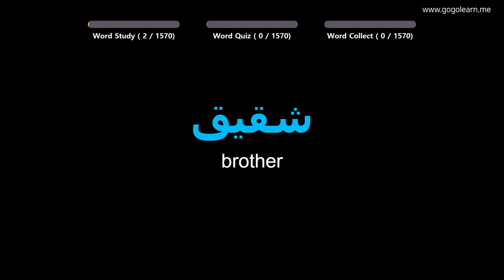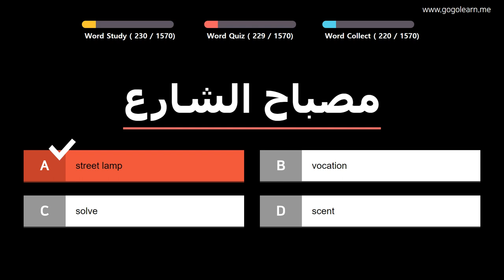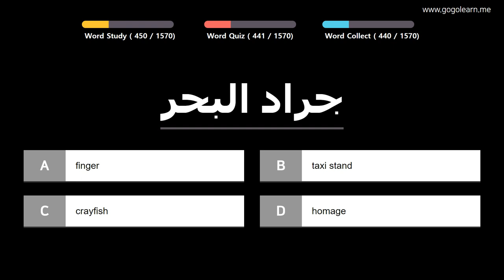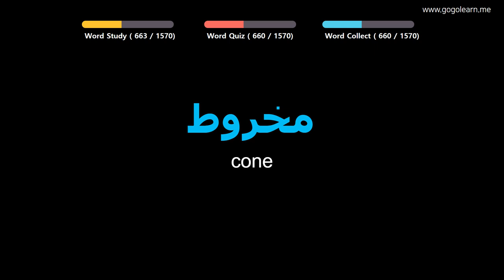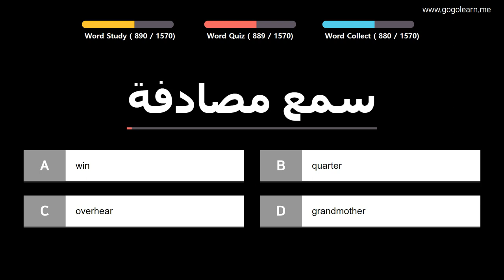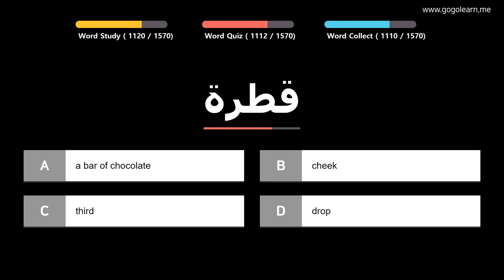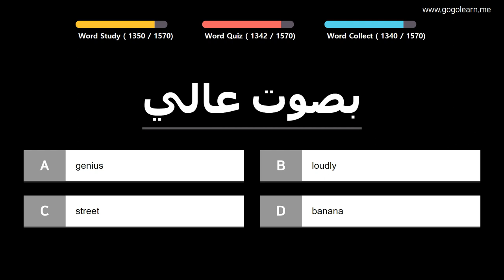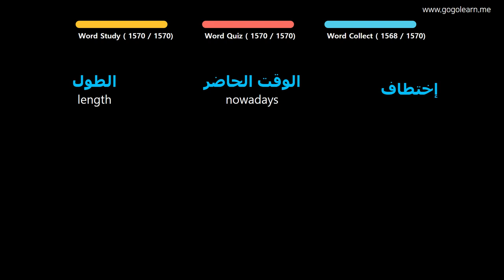Learn Arabic| Part 1: Arabic Vocabulary For Children | Goleaen